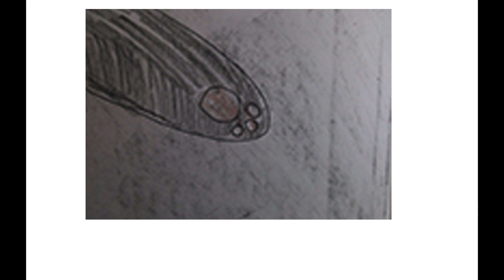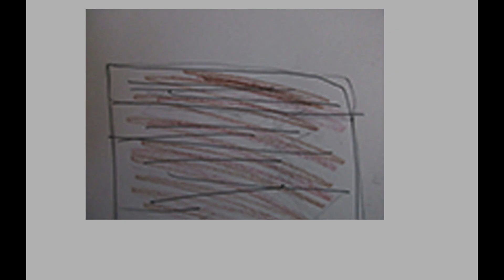white cat and the portal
This is an animation I did a while back possibly in 2021 as a project for certificate in art. All of the frames are hand-drawn and taken as a series of photos then together through an video editing software. Maybe I could expand upon this work in the future but who knows.